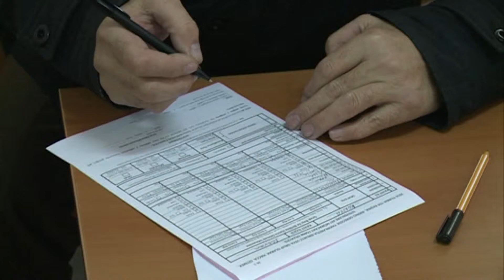Hac takvimi açıklandı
Ön kayıtlar 08-14 Aralık tarihleri arasında alınacak